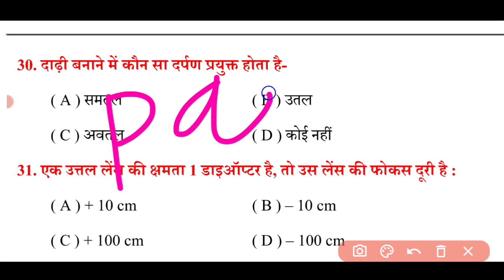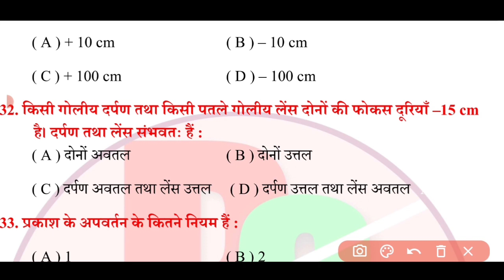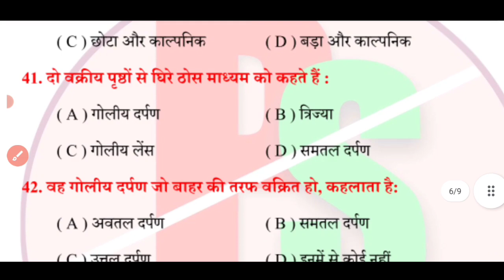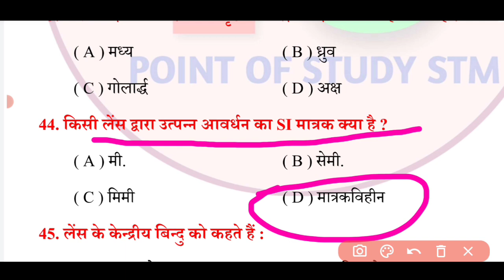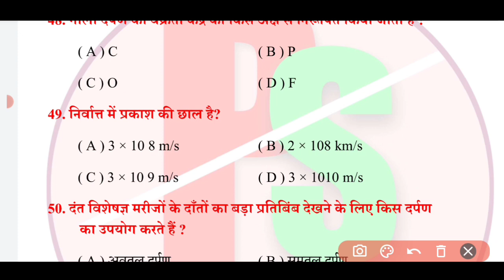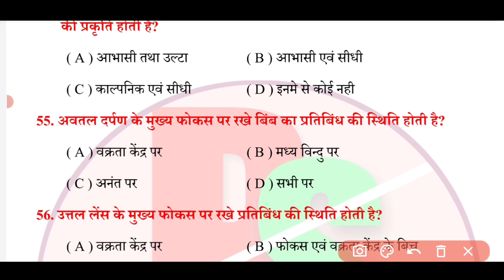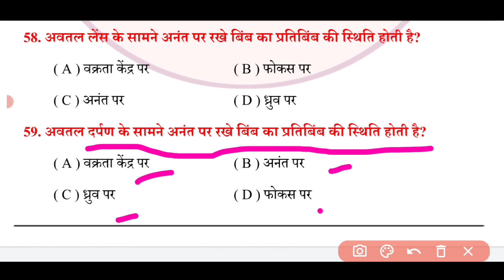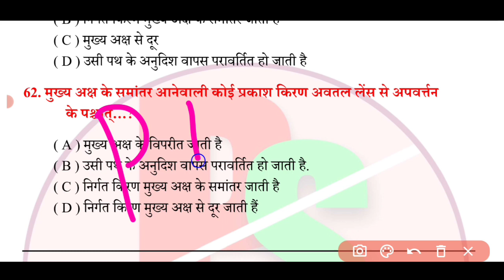Class 10th Physics Chapter 1 Vvi Objective | Part-02